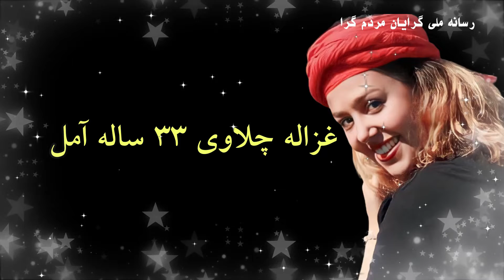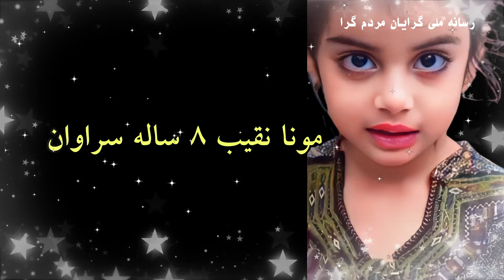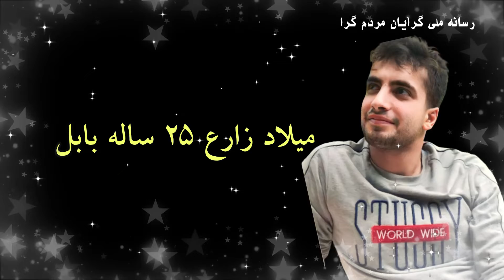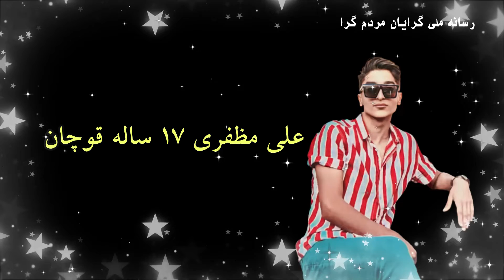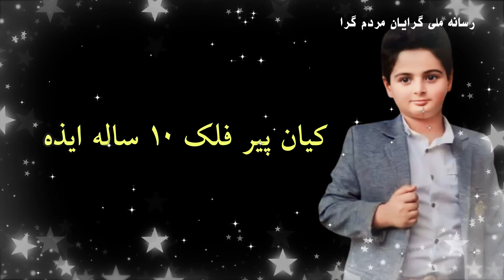فرشتگانی که جان فدای راه آزادی ایران شدند